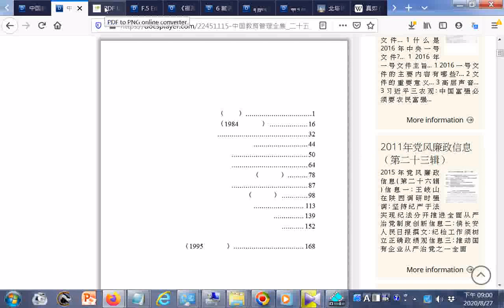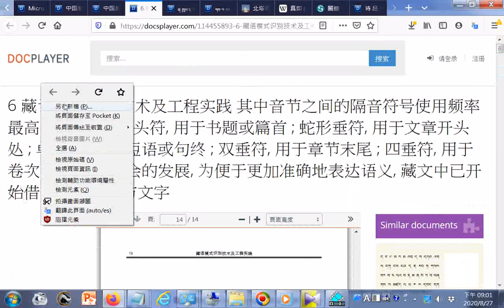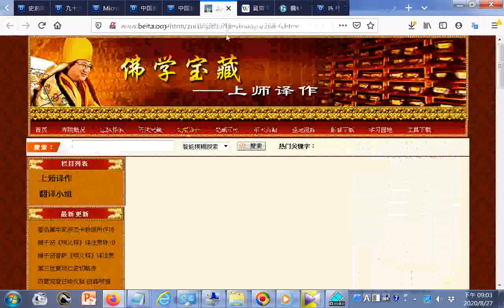點閱含梵文佛經 北塔译作 翻译小组 活佛 藏传佛教 佛学宝藏 html20200827